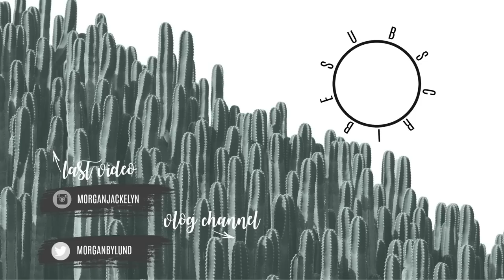2 MONTH BABY UPDATE 2019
Hi guys!! I CANNOT believe that Ryker is 2 months old! Sharing all of his milestone and stat updates as well as my pumping and feeding schedule.

•POPULAR PRODUCTS•
My favorite diaper backpacks:
Miss Fong:

Amazon Store: